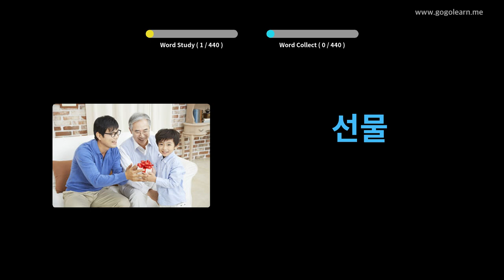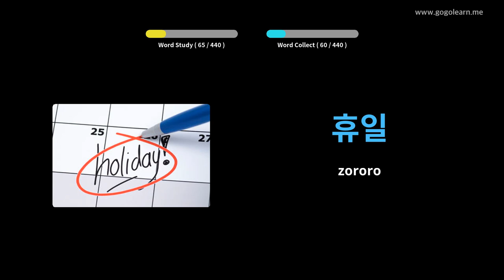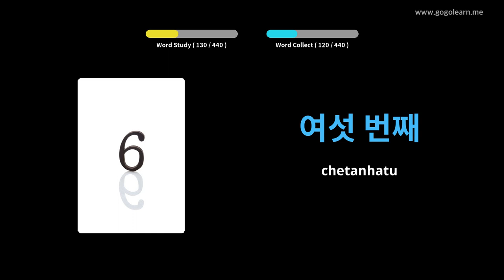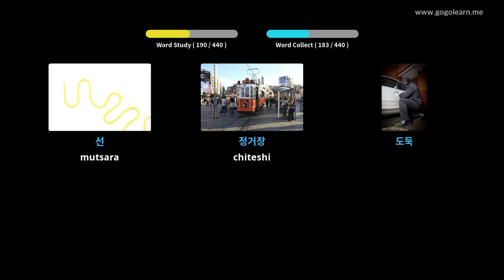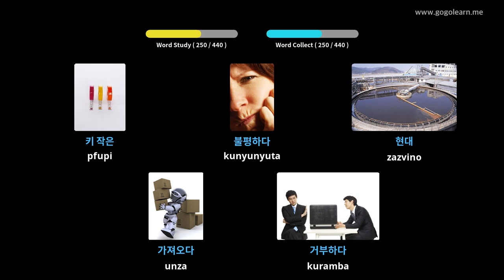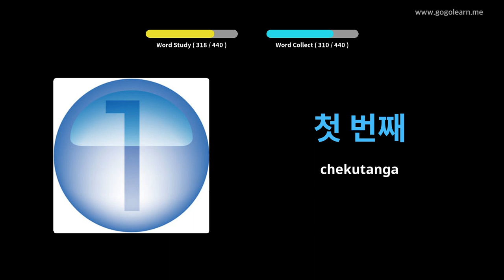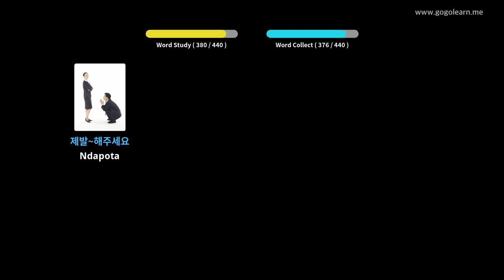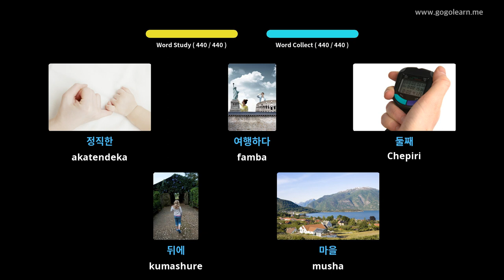Korea Vocabulary Primary chikoro | Golearn